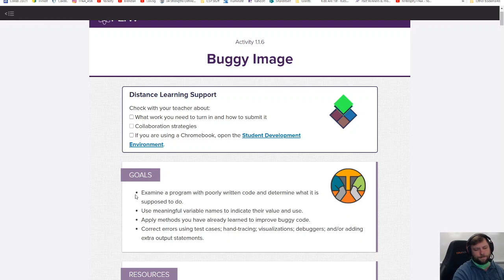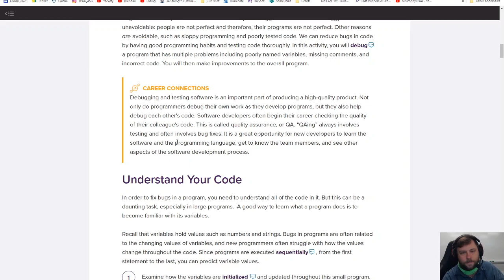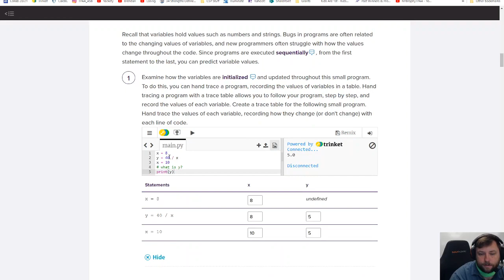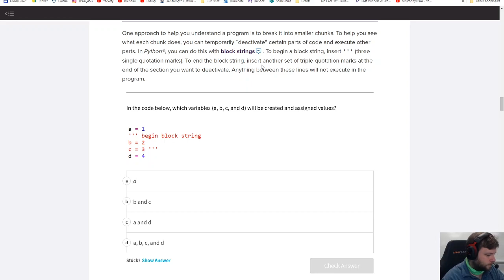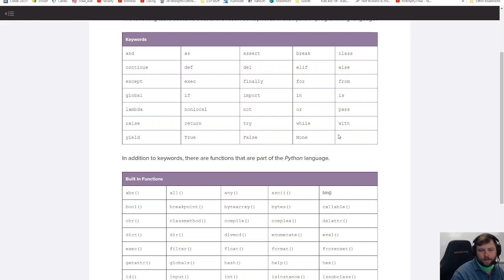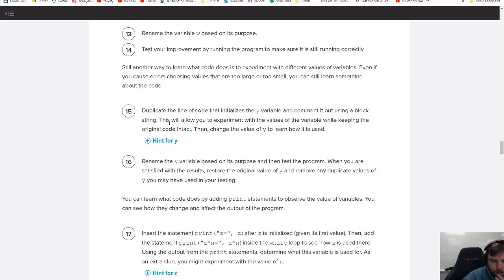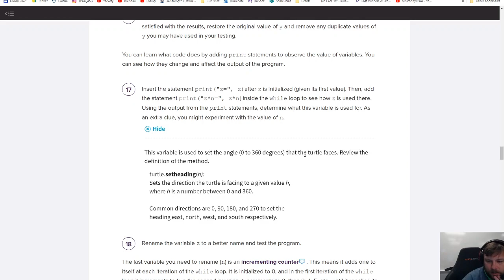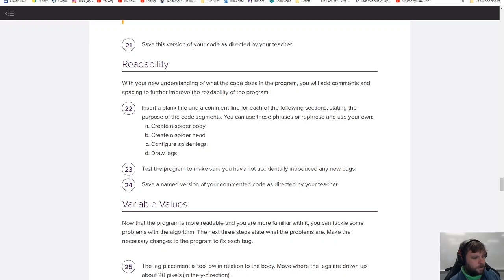CSP 1.1.6 | Part 1 | Through Step 21 | Computer Science Principles